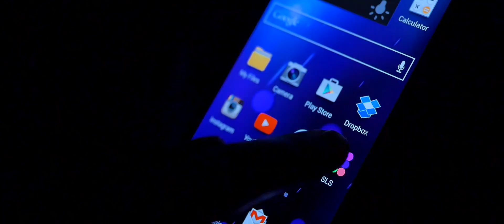KAUST Student Profile: Abeer Al-Saggaf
Abeer Al-Saggaf gives a glimpse into what it is like to be a M.S. student in Electrical Engineering at KAUST.